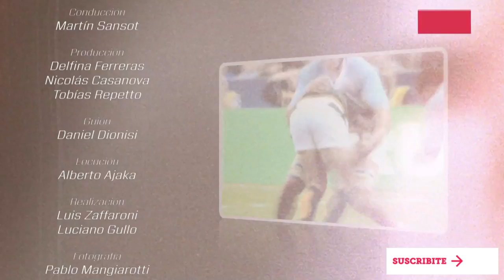LeyendasXV - Patricio Albacete: El gigante con corazón de Puma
Tras el anuncio de su retiro del rugby, repasamos la trayectoria de este Puma de Bronce de la mano de Leyendas XV.